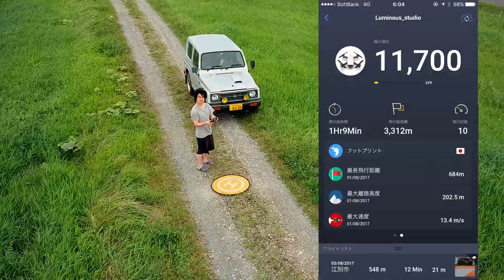ルミナスタジオ『DJI Spark』フライト練習ログ#06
( ﾟдﾟ)はじめて強風警告がでた・・・！

　Breakthrough_ace.輝鳴
●キャラクターデザイン・キービジュアル：
　そらのん
●ルミ・ミレーニア オリジナルキャラクターデザイン：
　なか